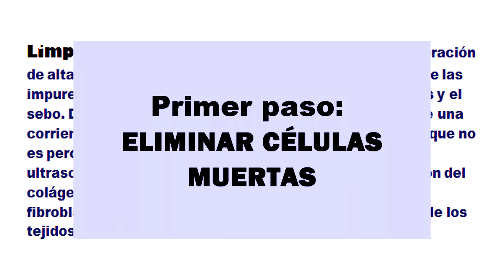PEELING ULTRASÓNICO y Microdermoabrasion Casera ( renueva tu piel facial)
Limpieza de cutis profunda con ultrasonidos en casa. Pruebo la espátula ultrasónica contra los poros abiertos y sebo facial. Beneficios del peeling ultrasónico: Limpieza facial profunda, Mejora de la textura de la piel, Reducción de arrugas finas, Limpieza de poros, Reducción de cicatrices de acné, Reducción de manchas y nivelación del tono, Regeneración del colágeno. La limpieza de cutis o higiene facial con ultrasonidos consigue eliminar la suciedad de nuestra piel sin la irritación que nos puede provocar el vapor y la extracción manual tradicional.
Ultrasonic Facial Skin Scrubber and Facial Cleaner Spatula.